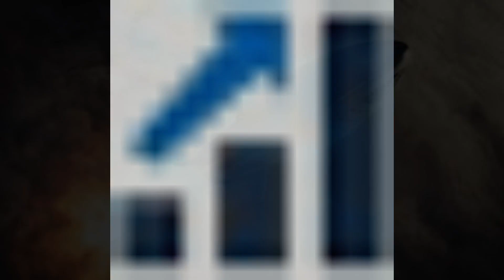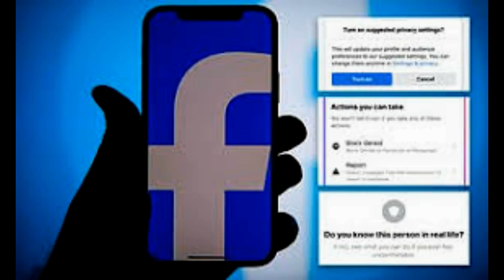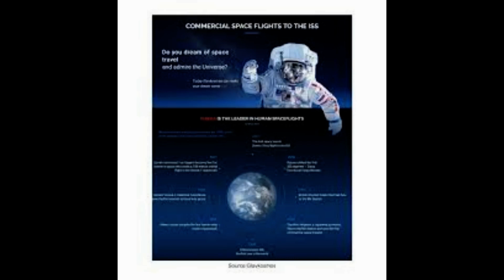Ride a balloon into SPACE from a floating spaceport Space tourism firm acquires a specia